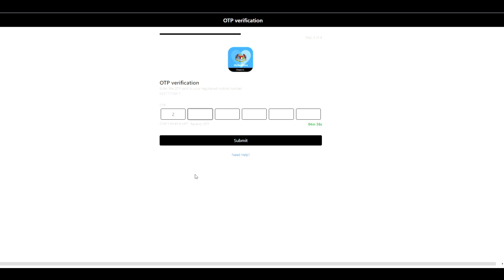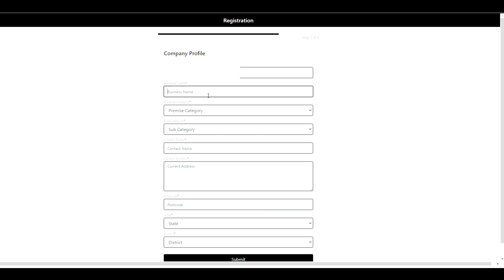CARA BUAT MY SEJAHTERA QR CODE | MySJ Trace